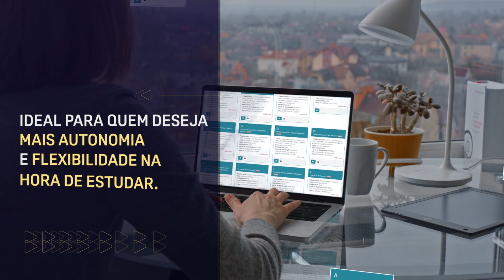Conheça o catálogo de Cursos Livres da ESMPU!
Autonomia e flexibilidade para aprender! No formato EaD, os Cursos Livres da Escola Superior do MPU permitem que você faça as atividades acadêmicas no seu ritmo.

➡️ São mais de 40 treinamentos abertos à comunidade, sem prazo de inscrição. Todos conferem certificado aos participantes.

🖥️ Acesse e conheça o nosso catálogo de Cursos Livres.